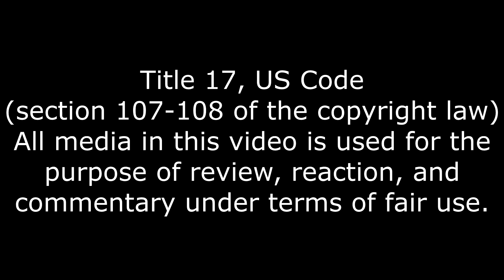This Makes A Great Movie, Logs From the Lookout Part: 2 Reaction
It stalks.